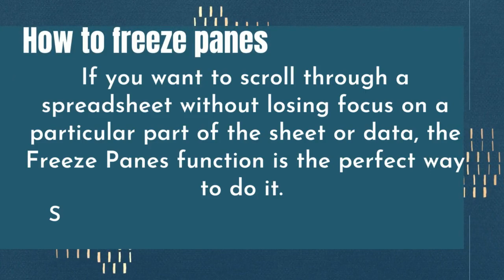Microsoft Excel Quick Tips || How to use Freeze Panes || Bryllez Channel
Hi Welcome to Bryllez Channel!

This is a short video sharing the simple tips on how to use Freeze Panes in Microsoft Excel.

Marami ang nahihirapan lalo na ang mga students paano ba gamitin ang Microsoft Excel kaya little by little ibahagi ko sa inyo ang mga simpleng paraan ng menus sa excel para mabilis natin itong magamit sa ating documents.

This is only the beginning of Microsoft Excel processing techniques.  Watch out for my next short interesting methods of using excel.

video background by canva